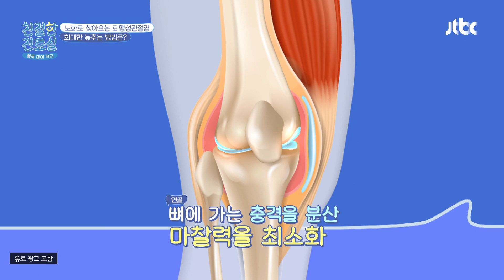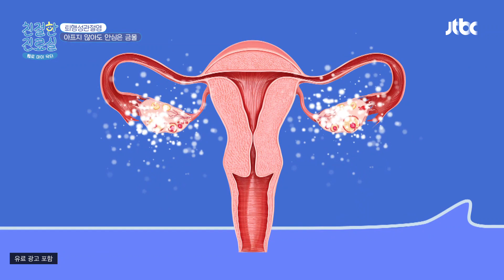노화로 찾아온 퇴행성관절염, 통증 없다고 안심은 금물! | 친절한 진료실 148회 | JTBC 231002 방송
노화로 찾아온 퇴행성관절염, 통증 없다고 안심은 금물!